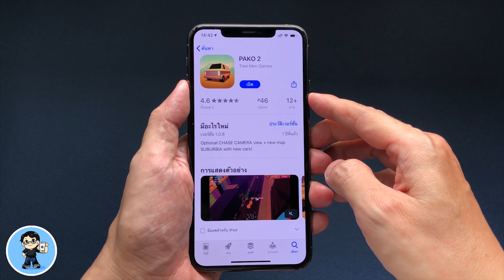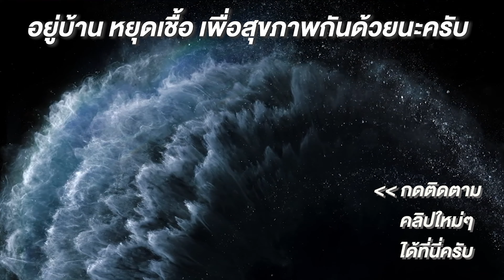โหลดด่วน! Pako 2 เกมซิ่งระเบิดเมือง iPhone, iPad, iPad Pro และ Android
เกมดีเป็นศรีคู่เครื่องในตอนนี้ เราไปซิ่งระเบิดเมืองกับ Pako 2 เกมสนุกๆ ที่บอกเลยว่า พลาดไปเสียดายแน่ๆ เมนี้ มีให้เล่นทั้งบน iPhone, iPad, iPad Pro และ Android นะครับ ให้เพื่อนๆ เปิดแอพ App Store หรือ Google Play Store แล้วดาวน์โหลดเกม Pako 2 กันได้ฟรี เกมนี้ปล่อยฟรีแบบจำกัดเวลา โหลดทันเป็นของเราเลย เล่นได้ตลอดไปครับ ลิงค์ในการดาวน์โหลดจะอยู่ในคำอธิบายใต้คลิปนะครับ  🍎

🌟 iOS 13.4.1 ตัวเต็มมาแล้ว แก้ปัญหาเครื่องร้อน? อัพเดตดีไหม?